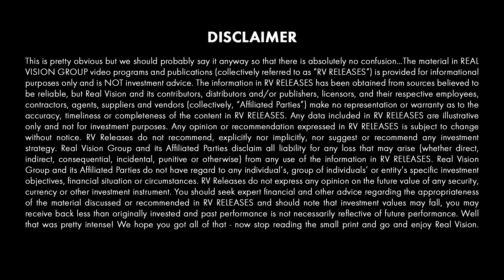🔴An Unemployment Crisis: How We've Been Misled (w/ Art Bilger)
Despite the strong recent employment numbers, is a labor crisis lurking? Art Bilger walks Real Vision’s Alex Rosenberg through the four variables he sees converging to create a potential jobs crisis. He also explains why relying on traditional employment metrics can be misleading. This clip is excerpted from a video published on Real Vision on June 20, 2019 entitled “Behemoth Builder Warns of Looming Jobs Crisis.”

About Future Fears:
What's coming that we should all be worried about? What keeps the world s greatest investors up at night? Household names of finance discuss the terrifying potential risks posed by artificial intelligence, the rise of social media, autonomous vehicles and more.

ART BILGER: We're sitting with millions of people who are either not counted or are considered to be employed, but they're not fully employed. Working Nation is a not for profit media enterprise to educate the people of our nation as to what I believe is the most significant issue we face. And that is a potential massive structural unemployment. But then the center of the bullseye of our mission is to then educate people across this country as to where the jobs in the future will be. And what are the mitigating strategies and solutions. And I really do believe this is coming on much faster. And there's clearly more understanding today than when I first started thinking about this, it started coming together might have five and a half years ago. But I'm still amazed at how little understanding there is. But also, so few people are really talking about solutions. And so, the two words that are associated with Working Nation to the greatest degree and pretty unique is one, solutions. And two, storytelling. The slope of the curve of the change in jobs and skills when measured against time has never been so steep. And my belief is we can't wait around for conferences and white papers to educate the people of this country. And in today's digital world, in particular, the power of storytelling is very powerful.
ALEX ROSENBERG: So, let's start with the problem as you see it, I guess, where in your career, did you start to be aware of the what you call it the potential massive unemployment caused by technology? When did you become aware of that? And why did you think it was such a concern really?
ART BILGER: Well, it was really the entry into the Akamai world. And then my active involvement for a lot of venture capital type stuff after that. And I wasn't just a passive investor. Anything I'd invest in, I would play a reasonably active role. And so, I got a very good look at how fast technology was changing the world that we were living in. And one of the things being jobs. And so, the fact that this all came together, it's not that crazy. I was watching it. But the other thing, and I'll add really the third leg on the stool, so I've talked about my media experience, I've talked about my technology experience. The third leg on the stool that helped bring this all together in my head was in 2002, Mike Milken came to me and asked me if I would invest in an online education company that he and his brother and Larry Ellison of Oracle were launching. And I looked at it, and I finally said to Mike, I'll invest, but only if I can go on the board and on the executive committee, because I have no idea if I'm going to make any money. But I want to learn about this. And the reason is, I was already net thinking about the idea of education and technology. Because my kids were going to the finest private schools in Los Angeles, and five miles down the road, you can find a very different circumstance. And so, I was due to my Akamai experience, and so I said, okay, there are platforms out there that my kids are getting exposed to, others could get exposed to via technology.